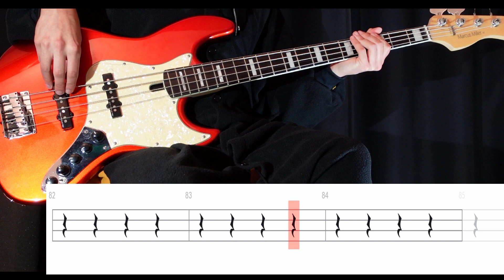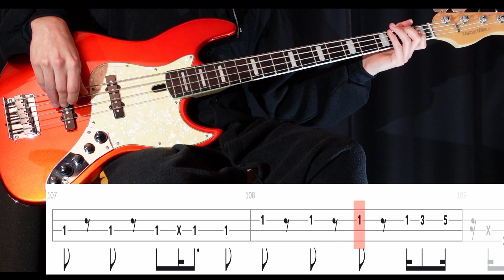Fairy of Shampoo 샴푸의 요정 (Tomorrow X Together) - (BASS ONLY) Bass Cover WITH TABS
Tuning : C#-F#-B-E
Artist : Tomorrow X Together
Bassist : Jeon Seung-hoon
Album : The Dream Chapter: Eternity (2020)
Song : FAIRY OF SHAMPOO